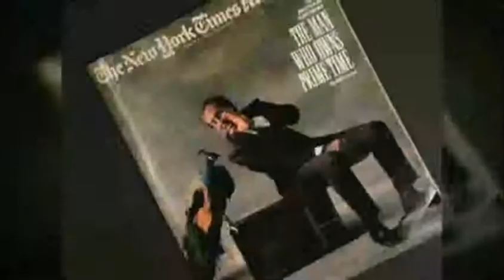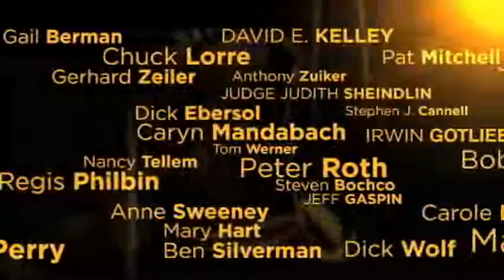Legacy Award Montage by 2CMedia [2012]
Named in honor of one of the medium's greatest programmers whose imprint on the television industry will be viewed forever, the Brandon Tartikoff Legacy Awards recognize a select group of television professionals who exhibit extraordinary passion, leadership, independence and vision in the process of creating television programming.